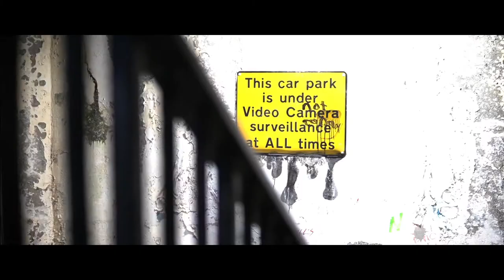Leru DS x Miejski Bandi - Gdy kłamiesz (2022) Oficjalna zapowiedź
Oficjalna zapowiedź teledysku zrealizowanego przez FILMOMATIC we współpracy z DS Cartel do utworu 'Gdy kłamiesz', kolaboracji Leru DS oraz Miejski Bandi.
Muzyka - McArthur
Nagranie/Mix/Mastering - Mat Pala

PREMIERA - 20 lipca 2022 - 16:00 CET